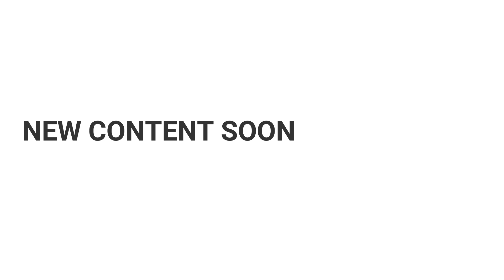NEW YEAR VIDEO!??!?!?!???! (EVEN MORE SUSSY) (HAMBURGER) (WALTER WHITE FELL DOWN THE STAIRS) (OHIO)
HAPAPAAPAPAPAPPAPPAYYYY NEEEWEWWWWW YE4RAARSRSRSSSSRRS!1111!!!111!!!11!1!